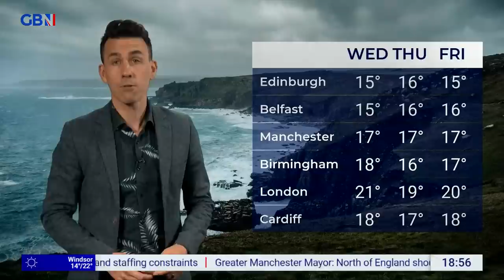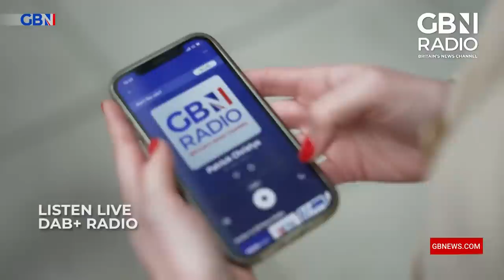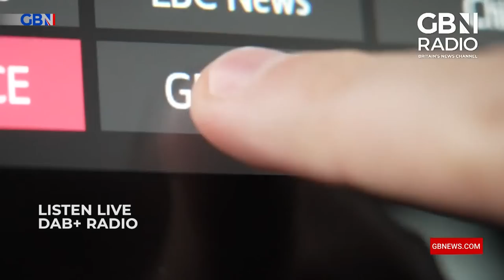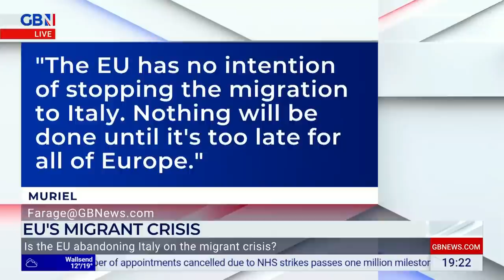Farage | Monday 25th September